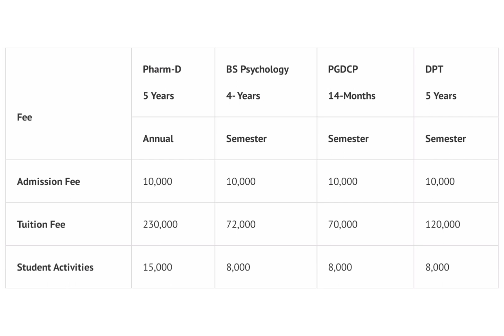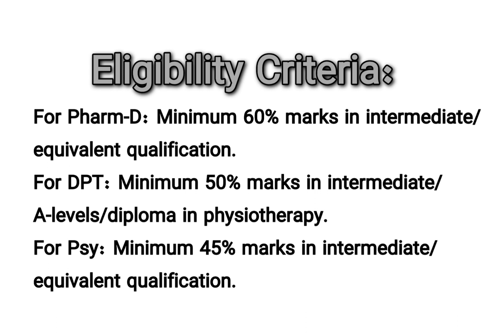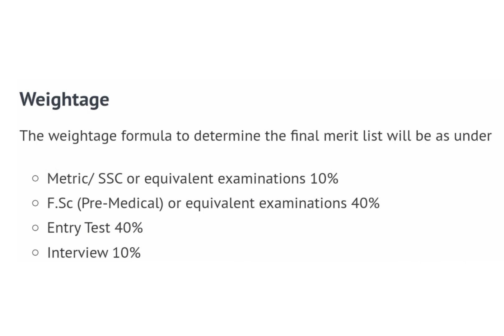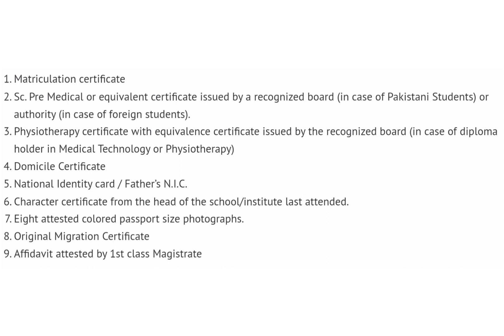Women Institute, Abbottabad | Pharm-D, DPT, Psychology | Fee Structures & Eligibility Criteria